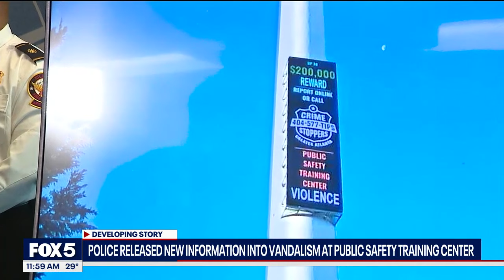Atlanta PD announces arrest for arson | FOX 5 News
Atlanta Police announced an arrest of a man in South Carolina for arson related to the Atlanta Public Safety Training Center in Atlanta during a press conference on Wednesday.